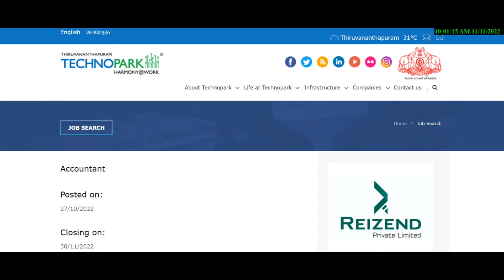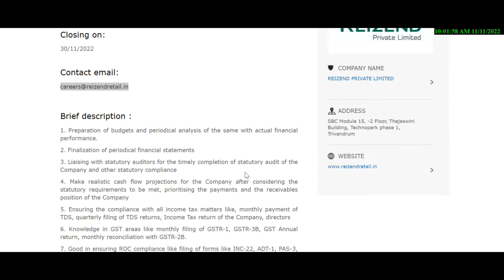ടെക്നോ പാർക്കിൽ അക്കൗണ്ടൻ്റ് ജോലി ഒഴിവ്|| കിടിലൻ അവസരം ബയോഡാറ്റ അയച്ചാൽ മതി